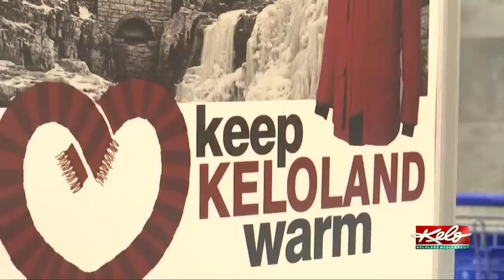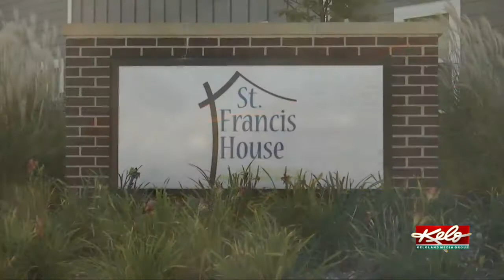How you can volunteer for Keep KELOLAND Warm